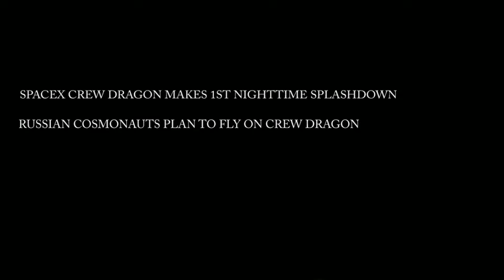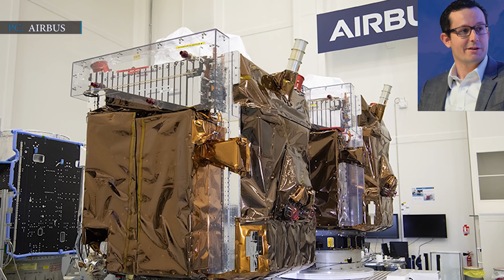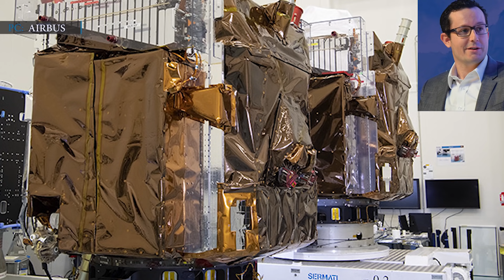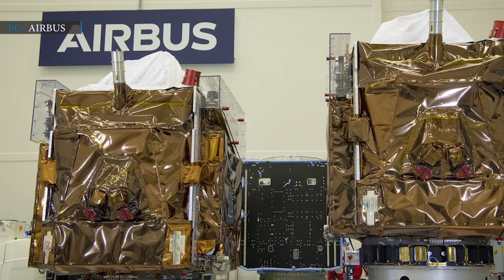SpaceX Crew Dragon makes 1st nighttime splashdown | Russian cosmonauts plan to fly on Crew Dragon